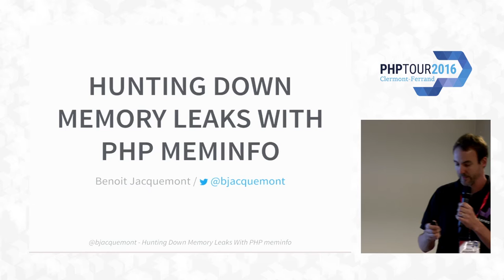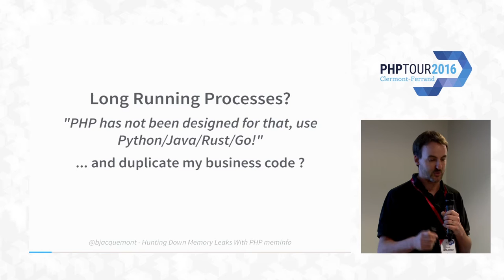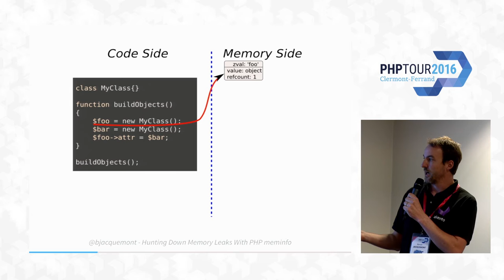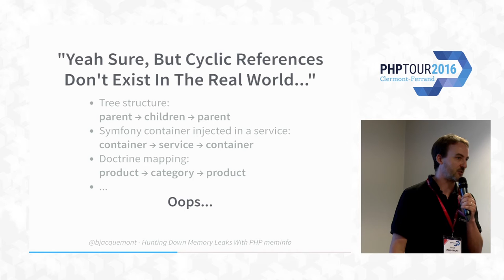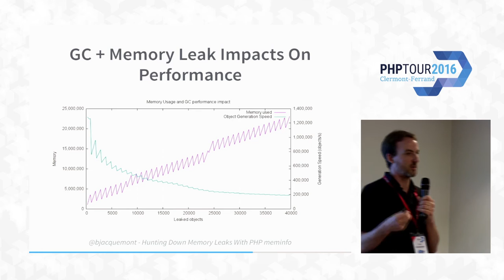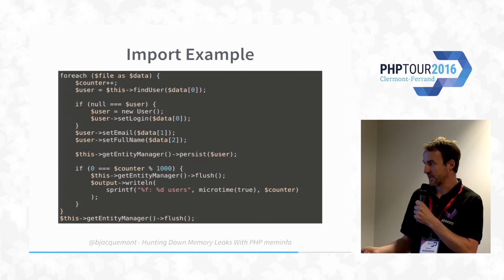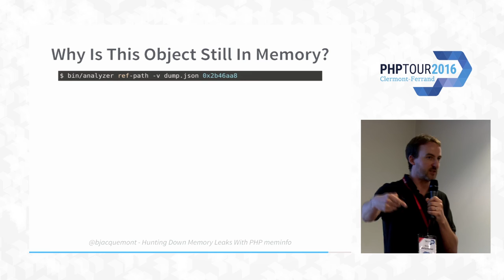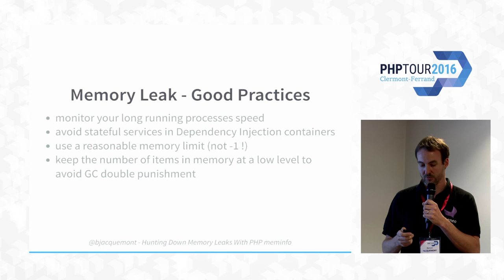PHP Meminfo ou la chasse aux memory leaks - Benoit Jacquemont - PHP Tour 2016